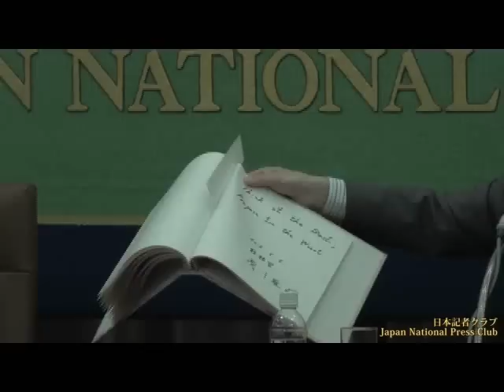浅川雅嗣 財務省財務官 「パナマ文書」① 2016.6.6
Masatsugu Asakawa, Vice Minister of Finance for International Affairs
「パナマ文書」で注目されるタックスヘイブン、租税回避問題をについて、ＯＥＣＤ租税委員会議長として新たな国際課税ルールを昨年１０月にまとめた浅川雅嗣財務官が話し、記者の質問に答えた。
司会　実哲也 日本記者クラブ企画委員（日本経済新聞）

税の国際協調、深化と限界語る

通貨マフィアのもう一つの顔は、国際課税のルールメーカーだ。先進国でつくる国際機関、経済協力開発機構（OECD）の租税委員会議長として、浅川雅嗣財務官はタックスヘイブン（租税回避地）を活用した過度な節税への対処方針を語った。

その柱が「BEPS」（Base Erosion and Profit Shifting＝税源浸食と利益移転＝の略）プロジェクトだ。米スターバックスなどのグローバル企業の「合法だが行き過ぎた租税回避」（浅川氏）への批判が各国で高まった背景がある。

企業の高度な対策で「二重非課税、三重非課税」といった税逃れを防ぐ具体策についてはすでに40を上回る国が合意した。次は6月末に浅川氏が議長を務める京都での会合で、さらに賛同する国を拡大する議論が本格的に始まる。

パナマ文書は租税回避の実態の一端を明らかにしたが、浅川氏は「びっくりしたことはなかったが、BEPSの方向は正しかった、と追い風になった」と振り返った。

たしかに為替や貿易などと異なり、税制は国際協調になじみにくい分野のひとつだ。多国籍企業が生み出した利益から税金をできるだけとりたいと思うのは各国共通。それだけに「非生産的な競争から協調へと、小さいながらも第一歩」へと深化させた、との自負を感じさせた。

一方で「底辺への競争」と称される各国・地域による法人税率の引き下げ競争は続き、租税回避地はしばらく存在し続けるだろう。「全世界一律の税率になればいいが、そうはならない」と、国際協調の限界もまた率直に語った。

BEPS以外にも、各国が非居住者の口座情報を自動的に交換したり、租税回避地に置くペーパー会社の実質的所有者の情報を入手しやすくしたり、といった対策は目白押し。「税の不公平感が助長されるのは放置できない」と強調していた。

日本経済新聞社編集委員兼論説委員
瀬能　繁